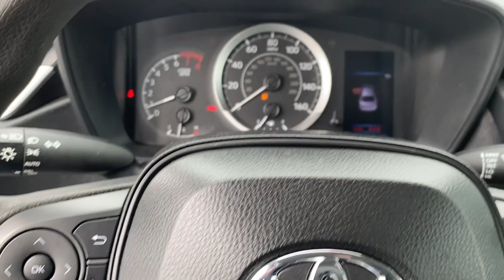2020 Toyota Corolla Greer, Greenville, Spartanburg, Easley, Simpsonville, P3666B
Used 2020 Toyota Corolla available in Greer, SC at Nissan of Greer. Servicing the Greer, Greenville, Spartanburg, Easley, Simpsonville, SC area.

4125 E. Wade Hampton Blvd

Due to our amazing pricing, please call before coming down to ensure the vehicle is still available! **BACK UP CAMERA**, **USB**, **MANAGER SPECIAL**, **WON'T LAST**, **CARFAX 1 OWNER**, **TOUCHSCREEN**, **FULLY INSPECTED BY CERTIFIED TECHNICIANS**. 30/38 City/Highway MPG When you buy a Nissan of Greer vehicle, youre getting more than your next car. Our dealership is here to serve all your automotive needs.Whether youre browsing our huge inventories of new and pre-owned vehicles, securing financing on-site, having your vehicle serviced, or purchasing genuine Nissan parts, our amazing staff is here to provide you with exceptional customer service at every stage of the car ownership process. Every day, we give 100% to make sure you are 100% satisfied with your visit.